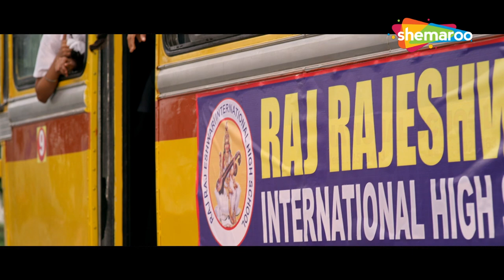Romantic Scene In Movie - Chahto Mi Tula - Prasad Oak, Meghan Jadhav, Sulekha Talwalkar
Movie - Chahto Mi Tula
Cast - Prasad Oak, Meghan Jadhav, Sulekha Talwalkar, Shruti Marathe, Bharat Ganeshpure
Genre - Drama/Romance
Director - Vishal Puwar
Producer - Satyendra Puwar, Vishal Puwar
Writer -  Satyendra Puwar, Vishal Puwar
Music Director - Milind More
Singers - N.A
Lyricist - N.A

Synopsis - ‘Chahto Mi Tula’ :  Film ‘Chahto Mi Tula’ is a love story of young lovers offered by Kavisha Productions through their new film ‘Chahato Mee Tula’, which is all set to release on 15th January 2016. Through this film, a fresh pair is being introduced, who are shown tasting their love at first sight.Newcomers Meghan Jadhav and Mitila Mirajkar play the young pair in this film. And, it remains to be seen, how their chemistry works, when the film is released.

Watch Shemaroo MarathiBana On:
- UCN - 270
- HATHWAY - 518
- GTPL - 474
- DEN - 834